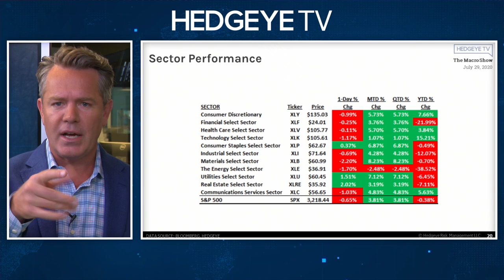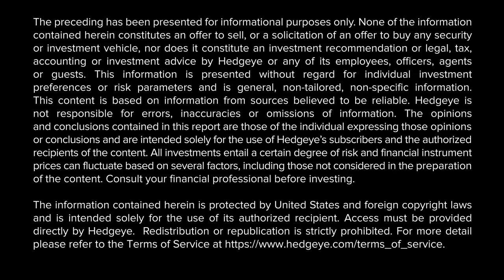The Macro Show Highlights: Commodity Inflation Is Broadening